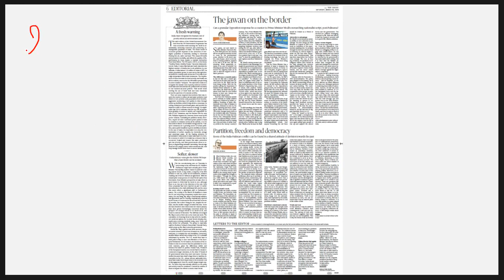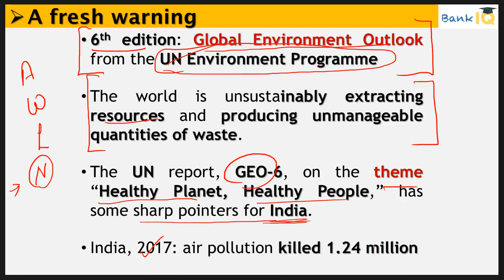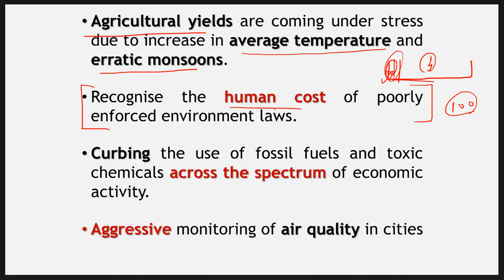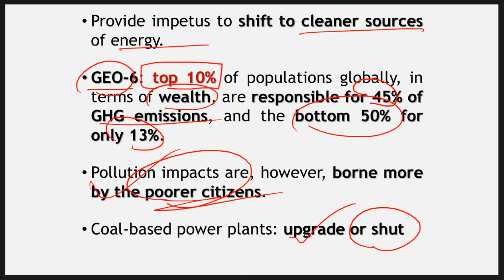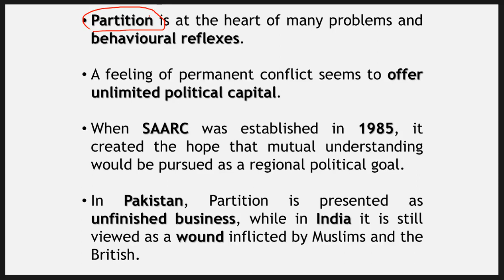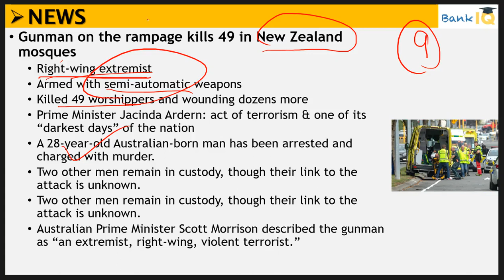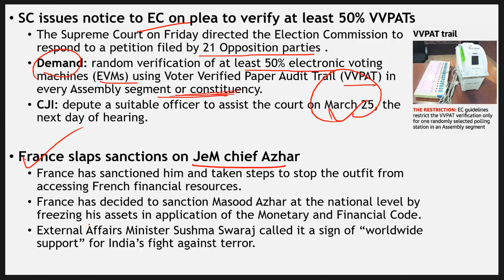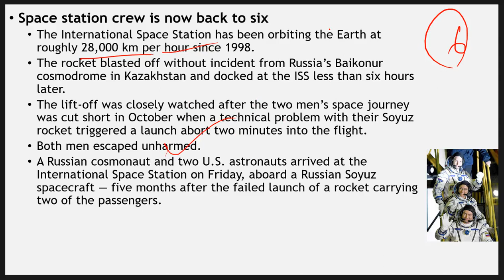16 March 2019 - The Hindu Editorial News Paper Analysis - [SBI/IBPS/RBI] Current affairs